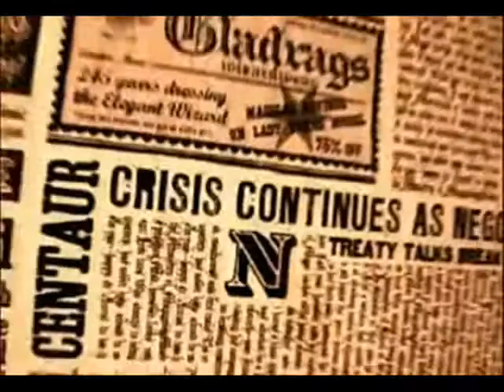Sirenia - Euphoria (HP fanvid)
Music video with pictures, and scenes from any HP films.
The song is Euphoria, from Sirenia (gothband from Norway).
Merry Xmas for every Harry Potter, and Sirenia fans ^.^